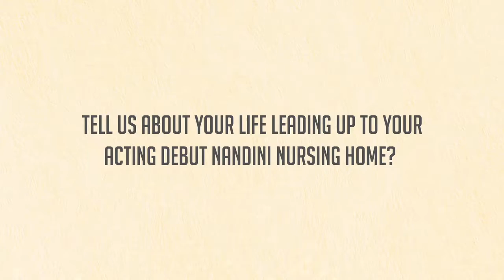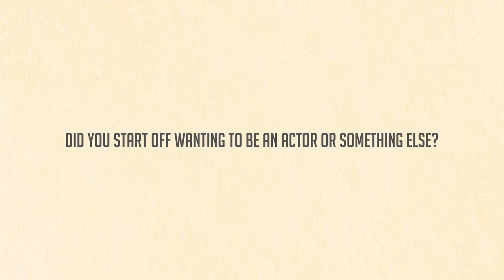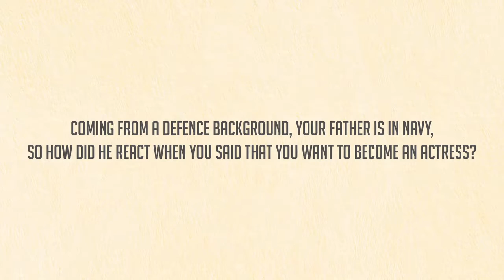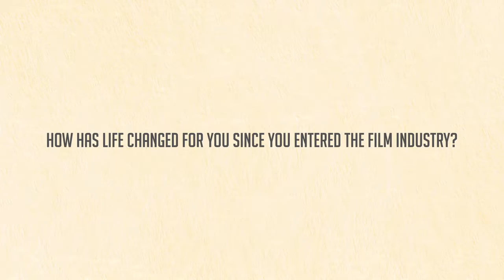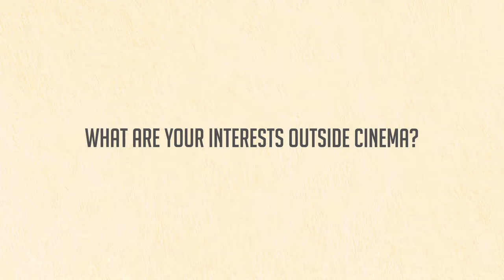Operation Gold Fish Heroine Nitya Naresh Interview | Aadhi |GANTA STUDIO